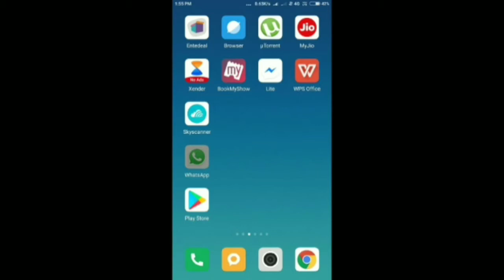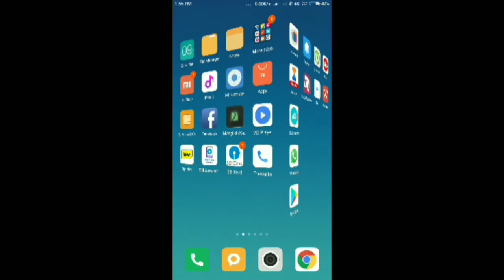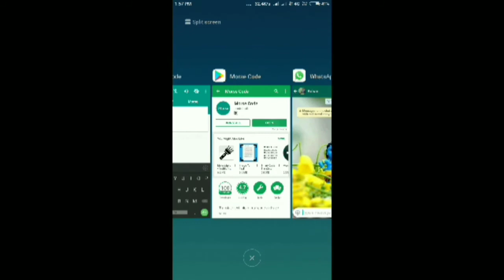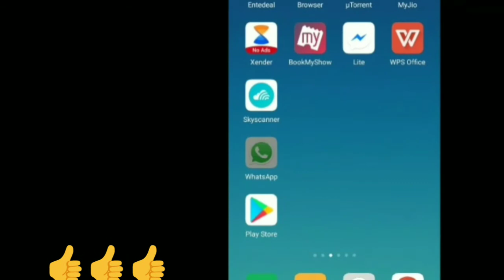Code language messaging in whatsapp || രഹസ്യ സംഭാഷണങ്ങൾക്കായി ഒരു App !!!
Hi
   എല്ലാവർക്കും എന്റെ വാൽക്കണ്ണാടിയിലേക് സ്വാഗതം. ഇന്നു ഞാൻ secret ചാറ്റ് ചെയ്യാൻ  ഉള്ള ഒരു app  ആണ് നിങ്ങൾക്കു പരിചയപ്പെടുത്തുന്നത് . എല്ലാവരും ഉപയോഗിച്ച്  നോക്കിയിട്ട് അഭിപ്രായം പറയണേ...

 Love you

അമൃത